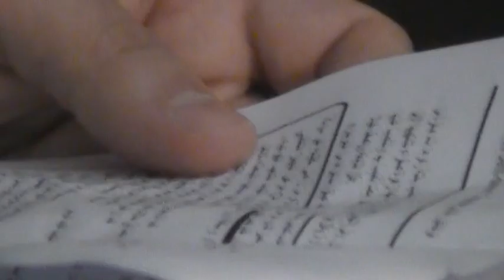جمعتنا السكّوم Asparagus oficinalis l'asperge والتيفاف Sonchus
منتدى تركينة تحت القصر : الأحد 6 مارس 2016
الموضوع : جمعتنا السكّوم
Asparagus oficinalis l'asperge
والتيفاف
La pissenlit Laiteron maraîcher Sonchus oleraceus
إجتمع منتدى تركينة تحت القصر ككلّ أحد بسيدي بوحديد وكان الموضوع حول السكّوم والتيفاف ...وترأّس الجلسة الأستاذ محمّد مختار الشكّ وإفتتح الجلسة وقدّم موضوع المنتدى . ومن ثم عرض الدكتور الصيدلاني محمّد رمزي بوعون منافع السكّوم والتيفاف الطبيّة والغذائيّة وكان للمجموعة مداخالات ثمينة وشيّقة ككيفيّة طبخ السكّوم أو هليون البرّي أيّام زمان من العائلات الحمّاميّة بحيث يُقطف البرعم الأرضي الأخضر الطرّي ويغلى في ماء مالح أو يفوّر على البخار ليلين جدّا ثمّ يرفس ليصير عجينا ثمّ يضاف له البيض المخفوق والهريسة العربي والفواح ليصير عجّة تأكل حارة بخبز الطّابونه أو يمكن سلق السكّوم مع الخضر ويقدّم كسلطة مروّبة